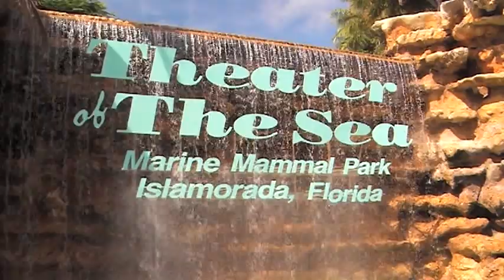Adam and "Bella" the Sea Lion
Adam playing with Bella at "Theater of the Sea" in Islamorada, FL.  on Feb. 1, 2017.  (sorry about the island music, they did that)

Bella is well trained and they obviously trust her, but the head shaking she does is due to a neurological disorder.  Bella was a "saved" Sea Lion, as most of the animals are at this facility.